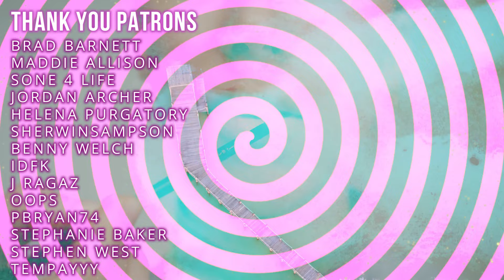Good Girl Affirmations ii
*SISSY WORKBOOK*

*DREAM JOURNAL*